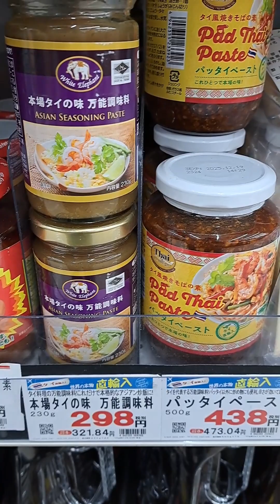食彩（アサヒのビール）をいただいてみた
・食彩